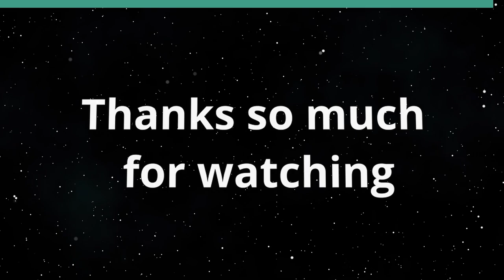How to Use the Law to Make More Money (The Prince Of Investment)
Financial Education with the Prince.  The host for this show is Prince Dykes.  The guest is Lee R. Phillips.

Ways To Utilize Laws To Increase Income.

Underwriters:
Michael Sklarz
The Cooke Foundation
Hawaii Energy
Hawaii Energy Policy Forum
Hawaiian Electric
Galen Ho of Immersive Worlds
Kamehameha Schools